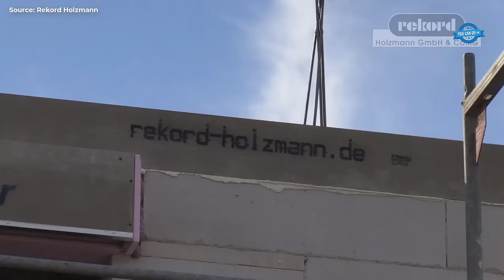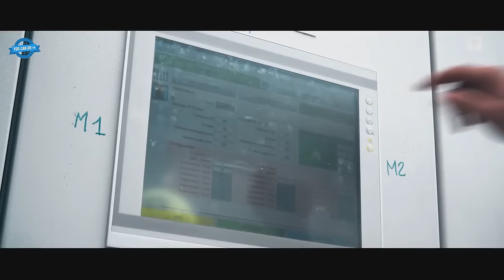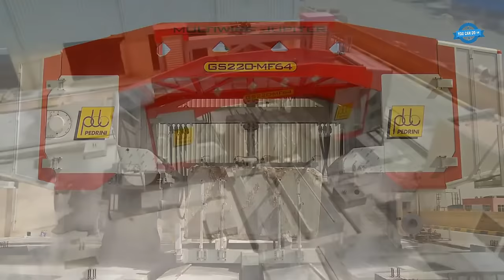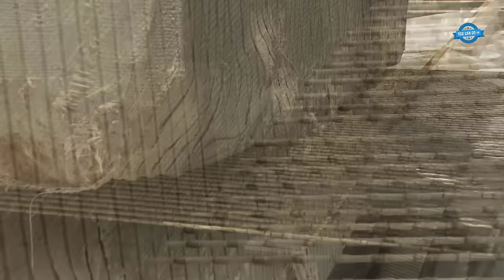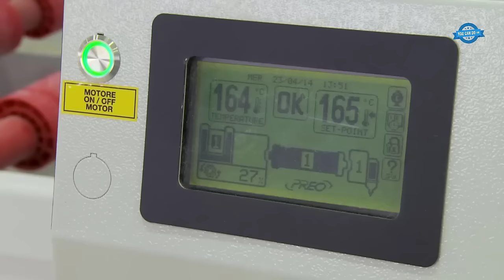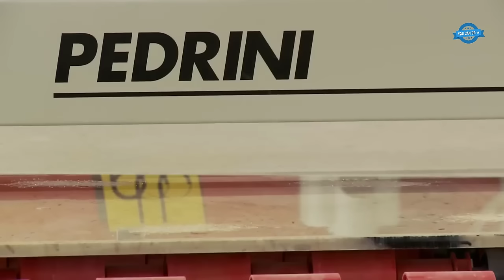Incredibly Fast House Building Technology. Block Concrete In Construction. Marble Quarrying Process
Extremely Fast House Building & Block Concrete Construction Technology. Marble Quarrying Process
0:35. $2,500 USD Habiterra Affordable House
4:25. Foundation formwork Easy Klick
8:16. The Floor Slab Insulation Formwork Thermo System
13:50. The ring beam formwork with MBA stirrup system
19:11. Ceiling edge formwork
24:54. The Emmedue Advanced Building System
29:32. BetBlok System ® concrete blocks
30:53. Stone Strong 24 strip
37:37. Belgian blue limestone process
48:27. Quarrying Crema Marfil Coto
55:05. China's Granite Manufacturing Power
58:38. Open frame multiwire machine
1:02:37. Pedrini Polishing Machine
Credit:
Habiterra Building Solutions Inc.

EMMEDUE S.p.A.